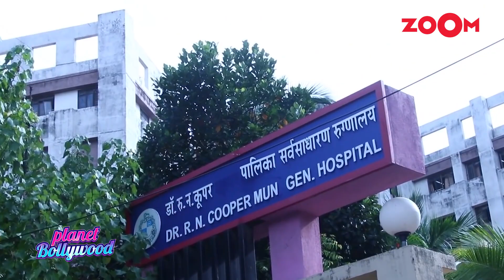BMC denies giving permission to Rhea Chakraborty for morgue visit | Sushant Singh Rajput's case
BMC has denied giving permission to Rhea Chakraborty to see Sushant Singh Rajput's mortal remains. In another shocking development, a man who had claimed earlier having seen marks on Sushant's body and also claimed to have accompanied the actor's mortal remains for his last rites has now revealed that he is just someone who enjoys attending last rites of celebrities. He also claimed that he entered the post mortem room by posing as a hospital boy. He also claimed to have gone to Juhu after the hospital where Sushant's last rites were performed. The dean of the hospital where the actor's remains were taken has appeared before the SHRC and submitted a letter where he stated that BMC had not given permission to Rhea to enter the hospital's area. The SHRC has asked the BMC to file a detailed report along with names of people who were present when Rhea visited the hospital. Watch the video to know more.